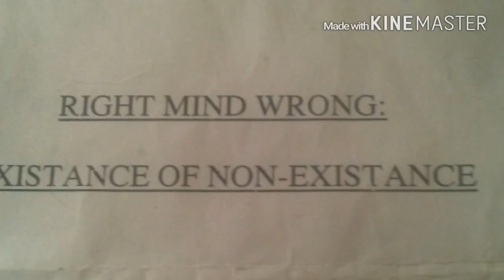MY NIGHTMARE CALLED SIN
Original song/video written by Shia Athimen in association with MIDNIGHT SILENCE WRITING PRODUCTIONS.  This is the last song in SHIAROCK FINAL ALBUM